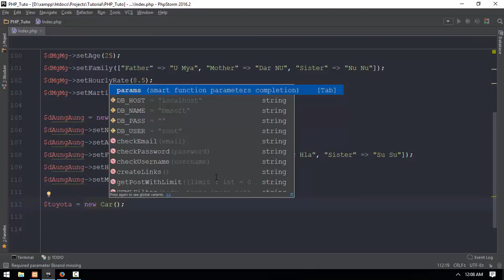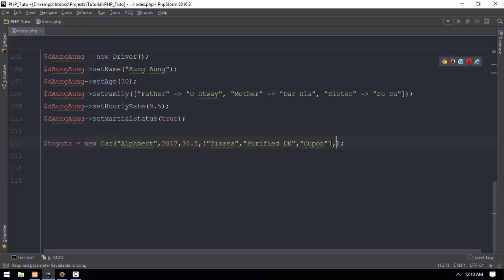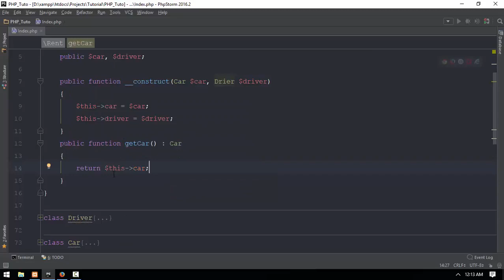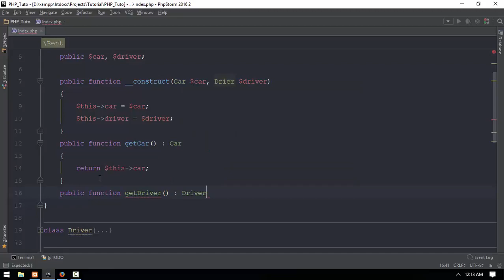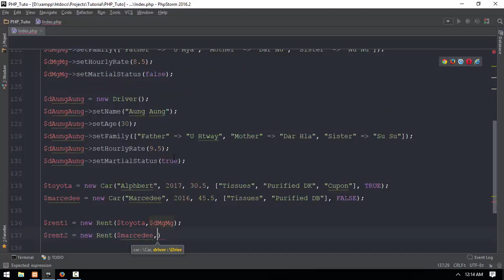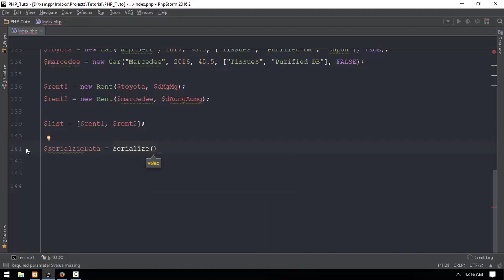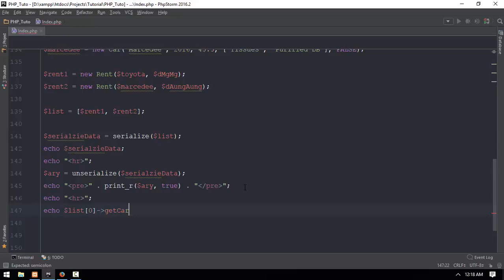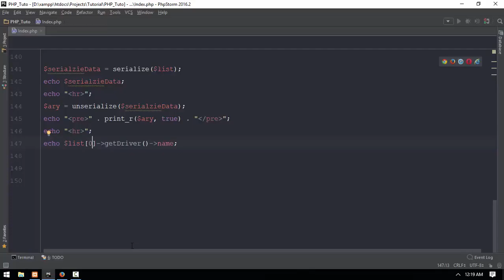45 Complex Type Sample 2